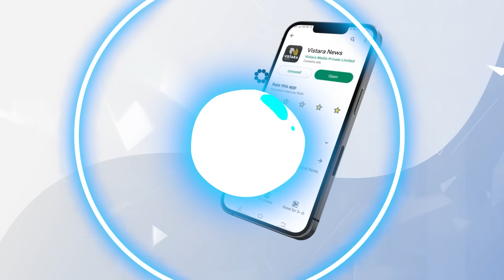ಶೌರ್ಯ ಹಾಕಿದ್ದ ಟೋಪಿ ತೆಗೆದಿಟ್ಟ ಅಪ್ಪ | Spandana Vijay Raghavendra Asthi Visarjan Pooja | Vistara News